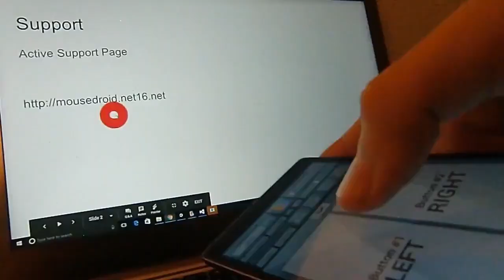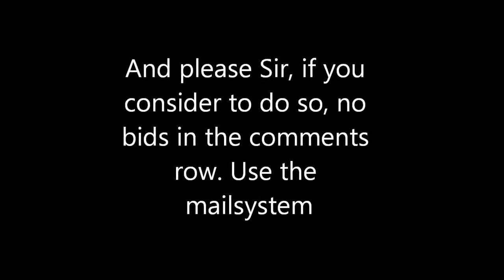MIT Maker Portfolio (ACCEPTED EA 2028)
Accepted Class of 2028, MIT Maker Portfolio Video
Video details my Homo-X thrust-vectoring system for active guided control ;)
Go check out my portfolio website or Github if you want to see more projects/what I’m up to now!